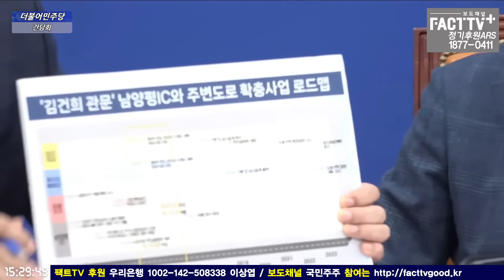양평 특혜 의혹 결론내린 한준호 "원희룡 지시, 용역사 이행, 김선교 연출. 그럼 이익은? 역시 김건희"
2023년 10월 18일 국회에서
더불어민주당 서울~양평 고속도로 간담회가 진행되었다.